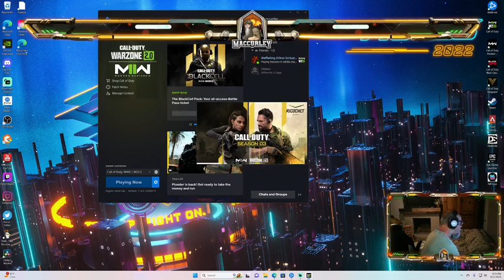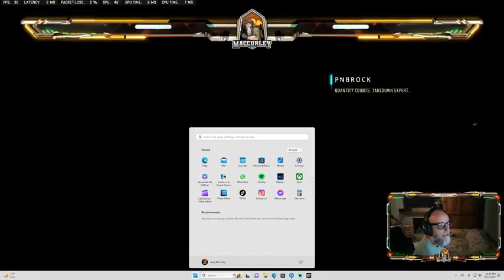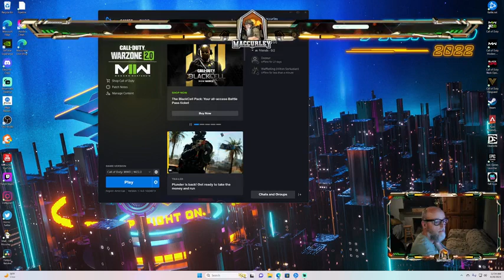🍀Langkah pertama selalu sulit_Bagian 02